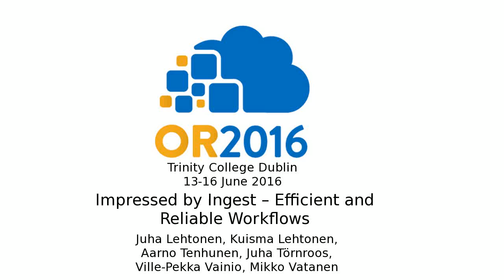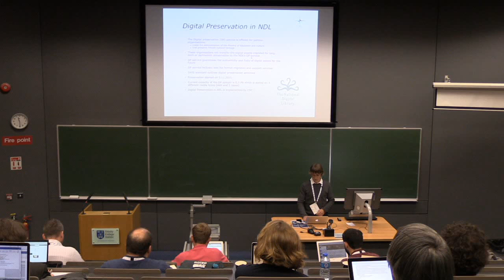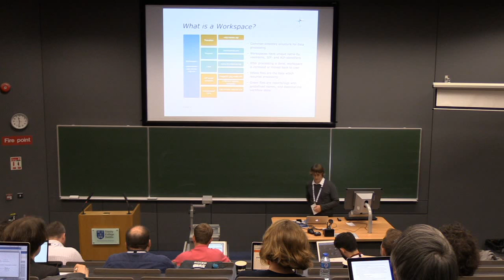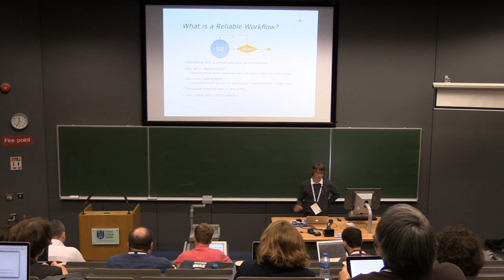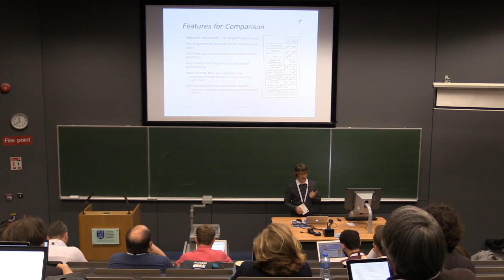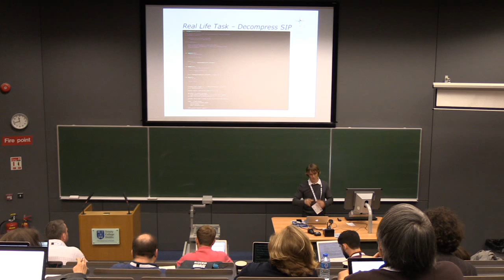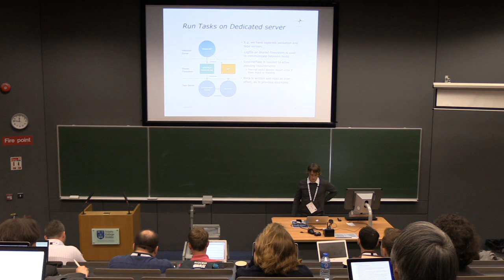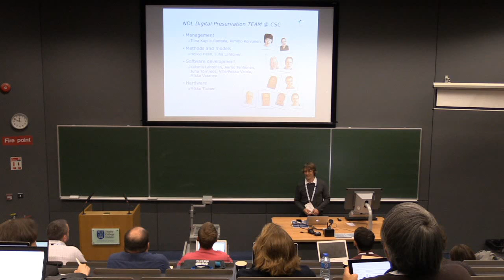Impressed by Ingest – Efficient and Reliable Workflows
Mikko Vatanen presents at OR2016